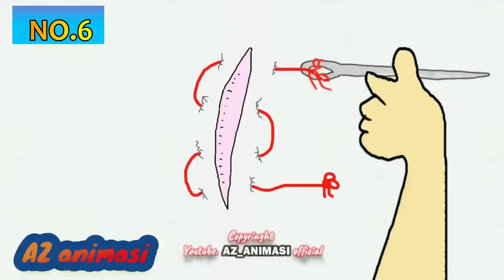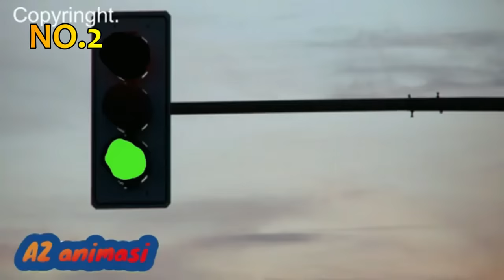Kartun Terbaik Az animasi | Kompilasi Kartun Lucu | Funny Cartoon Comedy Video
Wajib nonton!! Video Lucu dari Kartun AZ animasi. Kartun Lucu Comedy. Semua episode Film kartun Terlucu A Z animasi kita rangkum ke dalam satu video lucu ini.

Kartun AZ animasi adalah acara kartun komedi lucu oleh studio animasi A- Z official. Kartun az animasi upload video mingguan kartun komedi animasi lucu Anda. kartun dengan sentuhan lucu dan selera humor kartun yang gelap.
Az animasi memiliki semua jenis subjek yang berbeda. Dari kartun dongeng hingga kartun parodi hingga kartun pahlawan super, dari kartun parodi film hingga kartun hubungan.
Sebagian besar kartun memiliki tepi gelap.